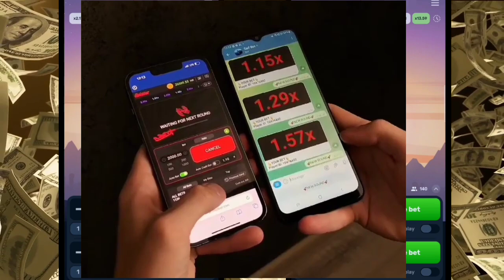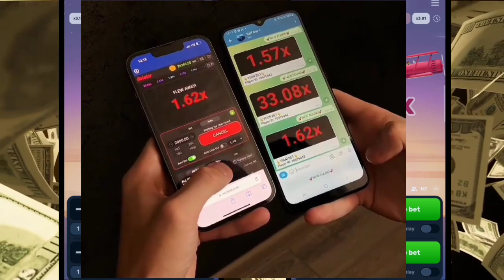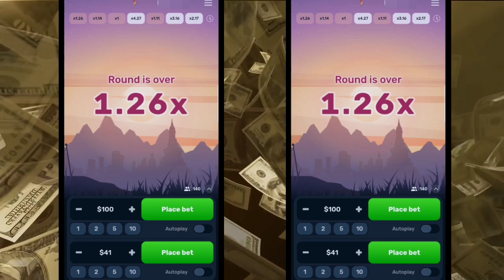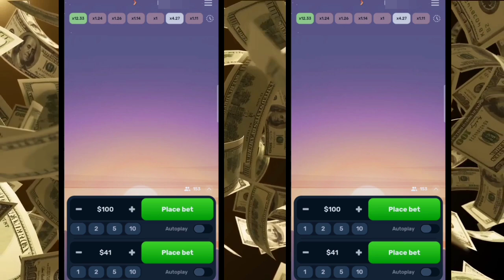1xbet game win | 1xbet 100% win trick bangla | প্রতিদিন হাজার টাকা ইনকাম | 1xbet account create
1xbet game win | 1xbet 100% win trick bangla |  প্রতিদিন হাজার টাকা ইনকাম | 1xbet account create

প্রতিদিন হাজার টাকা ইনকাম করতে পারবেন | প্রতিটা রেফারের জন্য ৫০০ টাকা করে পাবেন |
মাত্র ১৫০০ টাকা হলেই টাকা উইথড্র নিতে পারবেন |

Purpose to make this video is educational. We are not supporting gambling.